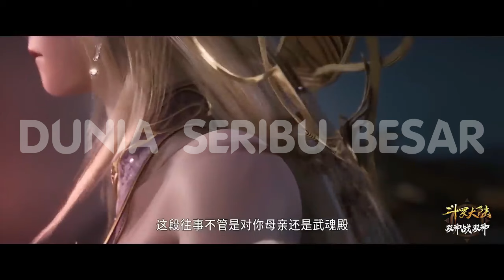Emperors Domination " Li Qiye " / Asal Usul Alam Binatang Ilahi